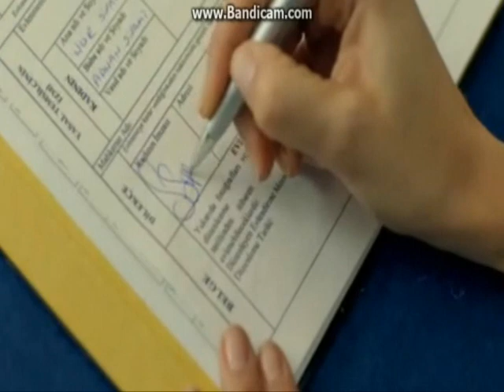Küçük Ağa // Sinem ve Ali // Zakkum // Gökyüzünde